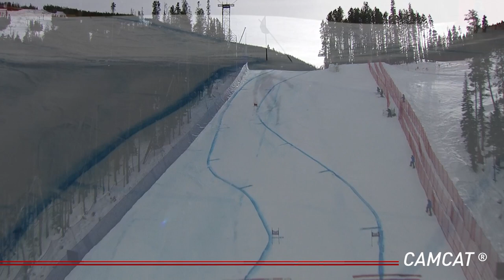CAMCAT @ Fis Alpine World Cup in Beaver Creek 2014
In 2014 the CAMCAT® Highspeed System offered great pictures from the Alpine Word Cup in Beaver Creek USA. The track was about 780m long.